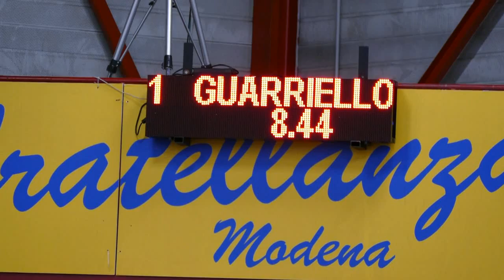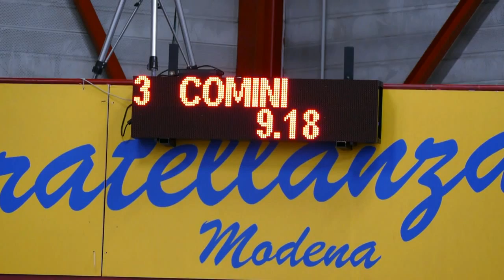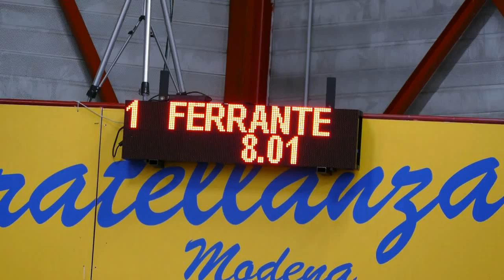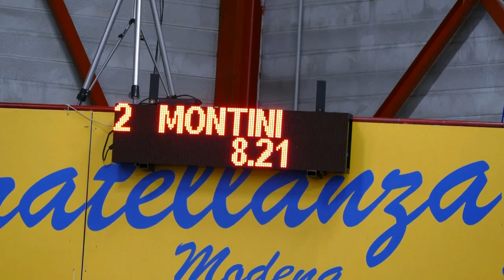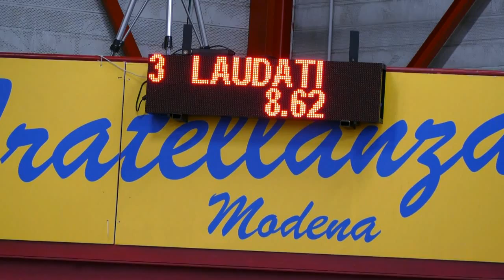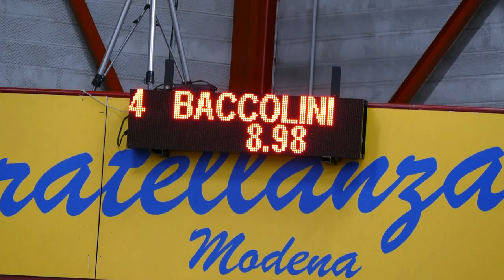2021 LA FRATELLANZA INDOOR 24 GENNAIO 60 HS MASCHILE E FEMMINILE